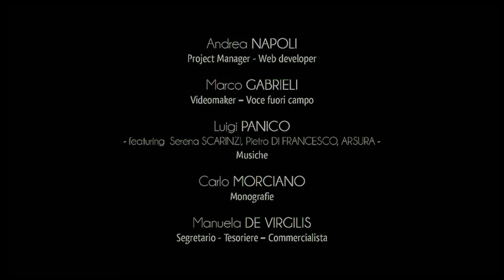Città di Castrignano del Capo - Giuliano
Protetta nell’entroterra del Capo di Leuca, Giuliano di Lecce è frazione del comune di Castrignano del Capo.
La comunità giulianese vanta origini antiche, come testimoniano le presenze megalitiche, rappresentate dalla fisionomia del Menhir “Mensi”, sito in via Regina Elena.
Il centro storico di Giuliano conserva la sua originaria bellezza, e l’impianto urbano è segnato nel suo ingresso dall’antica porta cittadina, posizionata in asse con la via principale che attraversa il borgo.